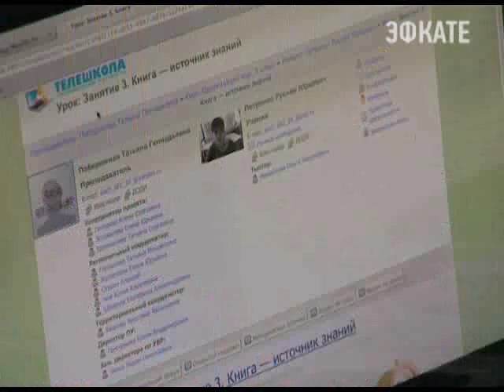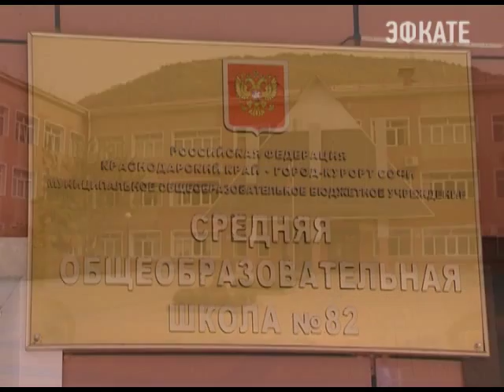Опыт коррекционных классов в Сочи привлек внимание краевых школ. Новости 24 Сочи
СОШ № 82 — одна из самых ярких примеров этого сегмента обучения. На сегодняшний день в коррекционных классах этого учреждения учатся дети со второго по 11 класс.
Сочи. Новости.
Телеканал Эфкате.